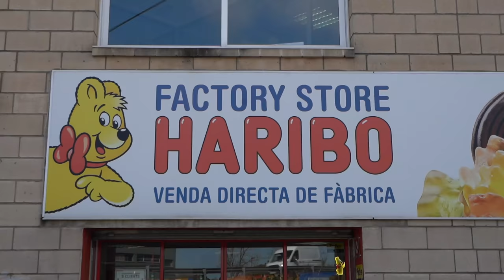LEAVING GIRONA FOR GOOD :( Last Ride In Girona And Cycling To The Haribo Factory!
LEAVING GIRONA FOR GOOD :( Last Ride In Girona And Cycling To The Haribo Factory! This video is a cycling vlog of our last day in Girona.
For my last ride in girona @izzybikes and I decided to go cycling to the Haribo factory!

CAMERA GEAR:
GoPro chest mount
DSLR Camera
Phone (Samsung S7edge)